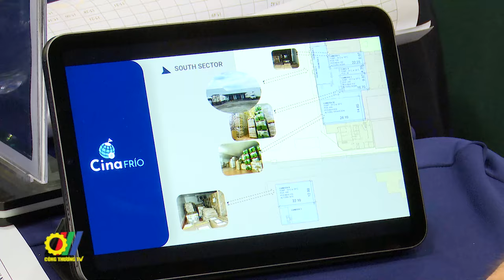Kết nối giao thương giữa doanh nghiệp Việt Nam và doanh nghiệp Châu Mỹ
Nhiều năm qua, quan hệ hợp tác giữa Việt Nam và các quốc gia Châu Mỹ đã ghi nhận những bước phát triển rất tốt đẹp, tạo đà cho tăng cường hợp tác kinh tế, thương mại giữa hai bên…